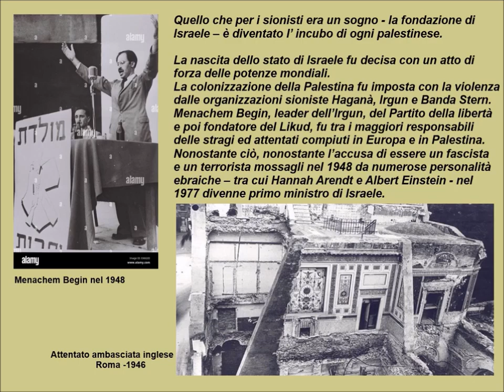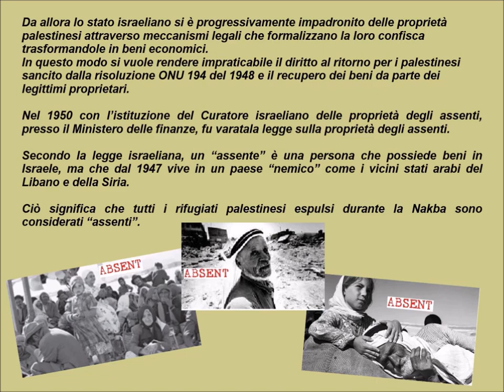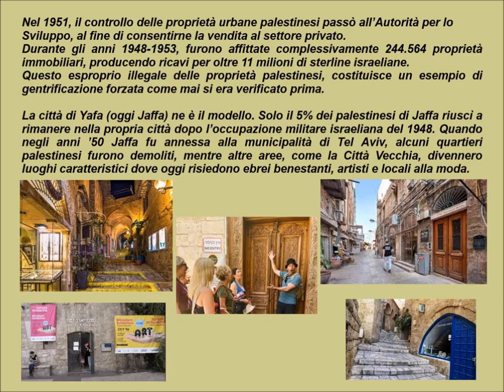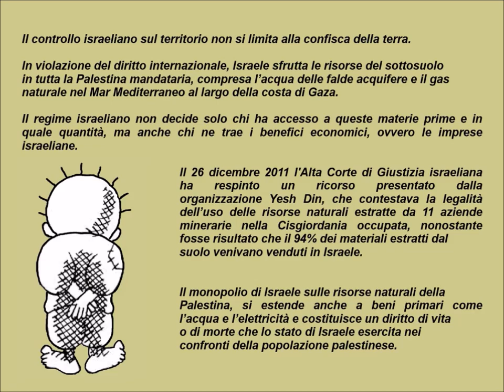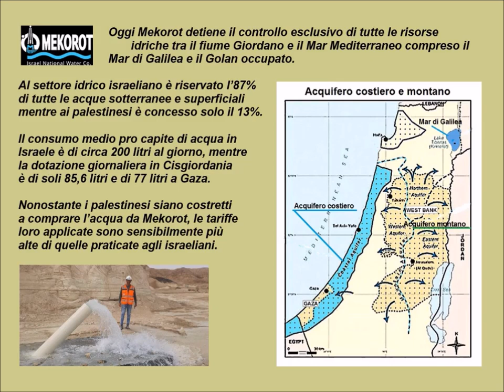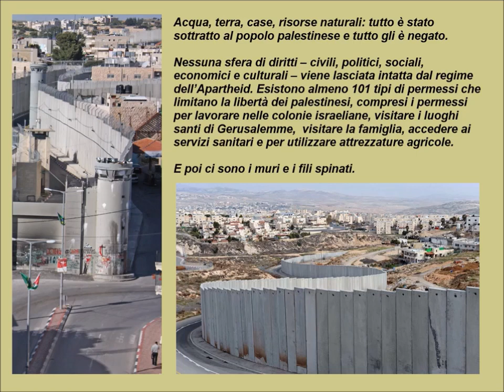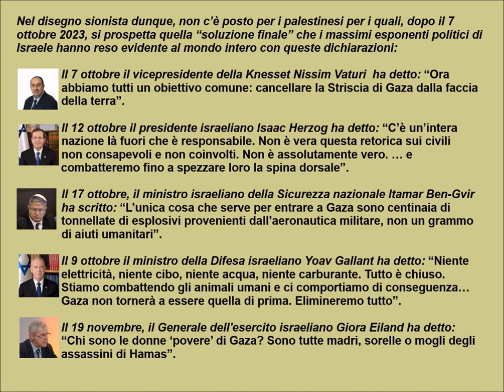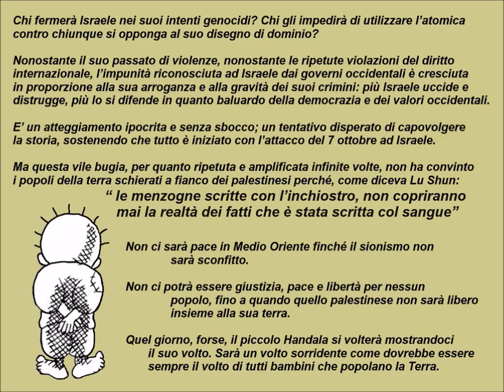PALESTINA NIGHTMARE. ALL'ORIGINE DELLA VIOLENZA E DELLA SOPRAFFAZIONE.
A cura del Coordinamento romano di solidarietà con il popolo palestinese